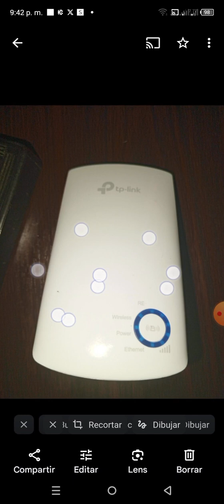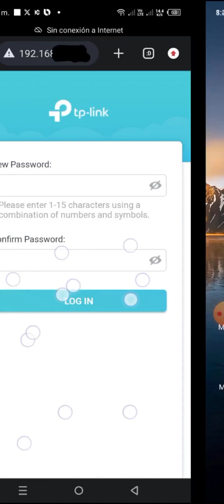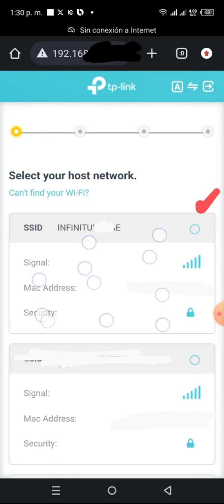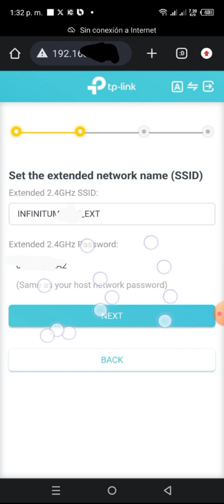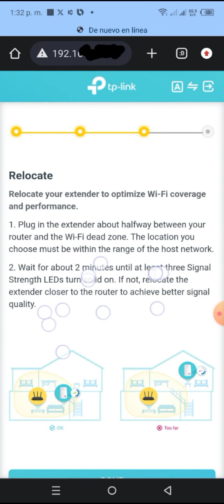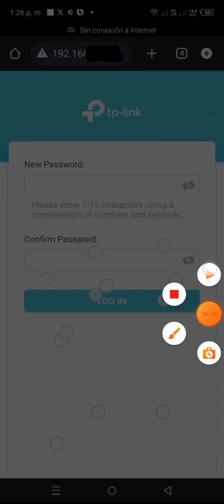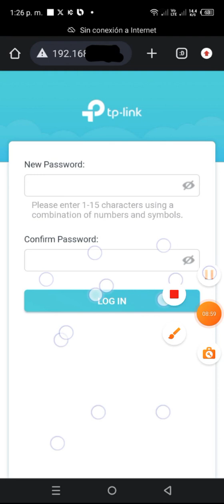Cómo Configurar el Extensor TPLink (TLWA850RE) en Modo Repetidor para Ampliar la señal del Internet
Con este Extensor podemos ampliar la señal del Internet, y otra opción para configurarlo como repetidor aparte de las que menciono en el vídeo es por medio del Botón WPS (Físico o Virtual) del Módem y el WPS del Extensor.

Saludos cordiales.